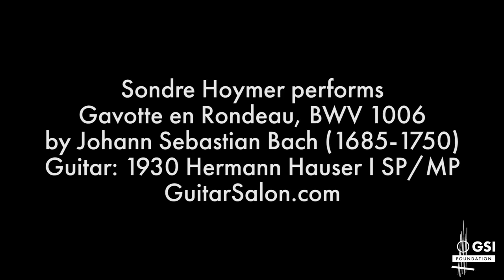JS Bach ‘Gavotte en Rondeau’ - Sondre Hoymer plays 1930 Hermann Hauser I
Here is Sondre Hoymer performing the 'Gavotte en Rondeau' from the 4th Lute Suite, BWV 1006a by Johann Sebastian Bach. In this performance, Sondre is playing a fantastic 1930 Hermann Hauser I guitar "Llobet" model - with a Spruce top and Maple back and sides. Recorded at the Guitar Salon International showroom in Santa Monica, CA.

All proceeds from monetization of this video goes to the GSI Foundation, a non-profit organization that raises money to support music education in public schools.